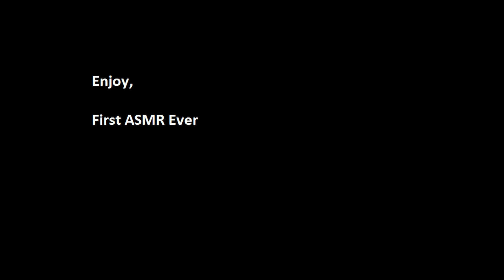~ ASMR ~ First ASMR Ever - Mic Squishing + Picking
Hi guys,

I'm a long time ASMR lover. I decided that I would try to branch out and start doing ASMR since I loved it so much. The microphone I'm using in this is a Tascam DR-22WL which isn't the best. That being said I am enjoying making video for the ASMR scene.

The biggest problem I currently have is the background noise of my family yelling, screaming, and deciding that the second I bring out the microphone they have to start organizing and making noise.

Much love and please enjoy,
Trevor